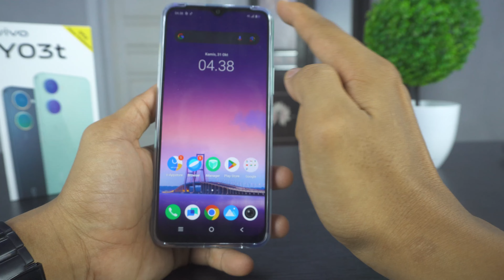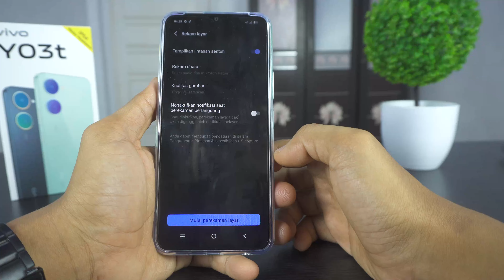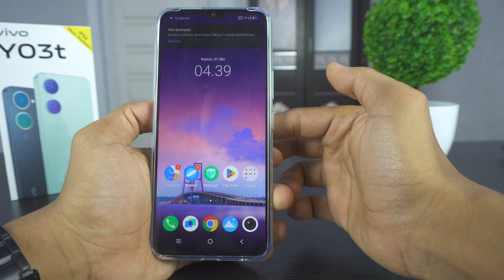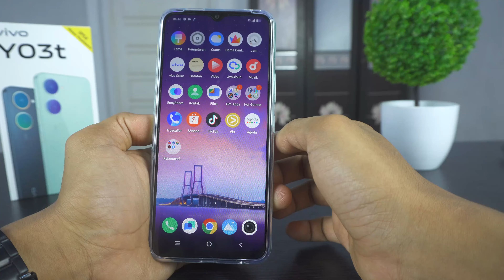Cara Merekam Layar HP Vivo Y03t Dengan Suara Kita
Video tentang rekam layar di HP Vivo Y03t tanpa aplikasi tambahan. Kita juga bisa setting rekaman layar Vivo Y03t agar menampilkan suara kita di hasil rekaman layar nya.